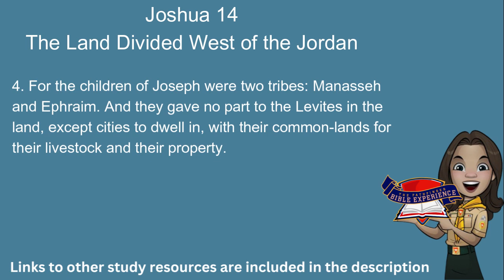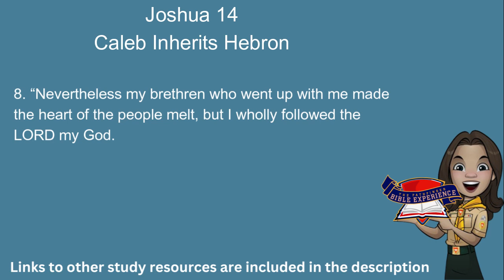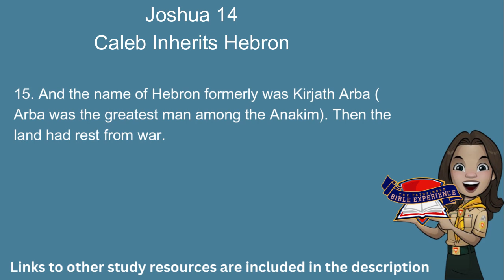Pathfinder Bible Experience 2024 : Joshua 14 (Audio & Text)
Joshua 12:7 to Joshua 13:33
Joshua 15:1-12
Joshua 15:20 to Joshua 19:49